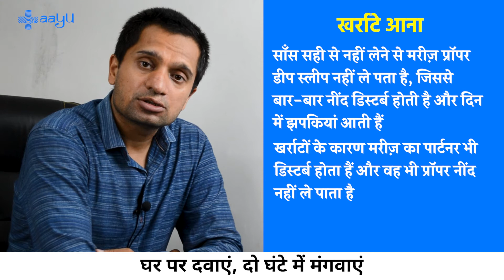जानिए खर्राटे आने के कारण | snoring Causes, Prevention & Symptoms | Dr Nikhil gupta | Aayu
ईएनटी स्पेशलिस्ट डॉ. निखिल गुप्ता से जानें- खर्राटे लेने और इसके कारण, लक्षण और उपचार के बारे में।

अक्सर सोते समय कुछ व्यक्ति सांस लेते और छोड़ते समय कठोर व छरछरी आवाज निकालते हैं, उसको खर्राटे कहा जाता है। खर्राटे की आवाज तब पैदा होते है, जब हवा का बहाव गले की त्वचा में स्थित ऊतकों में कंपन पैदा कर देता है।

👉खर्राटे के लक्षण

⭐सोने के दौरान नाक से आवाज़ आना।
⭐दिन्म्मे ज्यादा नींद आना।
⭐ध्यान देने में कठिनाई।
⭐सुबह सिर में दर्द होना।
⭐गले में ख़राश होना।
⭐नींद में बैचैनी।
⭐रात को सोते समय दम घुटना या हांफना।
⭐हाई ब्लड प्रेशर।
⭐हार्ट की समस्या होना।

👉खर्राटे आने के कारण

⭐नाक के वायु मार्ग में रुकावट।
⭐मांस पेशियों में कमज़ोरी।
⭐गले के उत्तकों में भारीपन।
⭐नाक की हड्डी में टेड़ापन आना।
⭐गले में टॉन्सिल्स का बड़ा होना।
⭐तालवे के मूवमेंट में कोई परेशानी होना।
⭐गले में कोई रुकावट।

👉खर्राटे से बचाव

⭐अगर मोटापा है तो वजन घटाएं।
⭐एक तरफ मुँह करके सोएं।
⭐नेजल strips का उपयोग करें।
⭐नाक की रुकावटों का इलाज करें।
⭐एल्कोहोल ओर नशीली दवाईयों के सेवन से बचें।
⭐धूम्रपान छोड़ें।
⭐पर्याप्त नींद लें।

👉खर्राटे की जांच

⭐इमेजिंग से
✔️डॉक्टर मरीज़ के कुछ इमजिंग टेस्ट ले सकते हैं जैसे x -रे, सिटी स्कैन या एमआरआई। इन सभी टेस्ट से नाक मुँह से हवा में होने वाली रुकावटों की जांच की जाती है।

⭐मरीज़ की स्लीप स्टडी से
✔️इसका पता लगाने के कई टेस्ट होते हैं जिसमे स्लीप एंडोस्कोपी होती है जिसमे पूरी रात मरीज को रखकर देखा जाता है उसका ऑक्सीजन कितना कम होता है।
✔️हार्ट में ईसीजी पैटर्न में सभी तरह की जांचें की जाती है उससे पता लगता है की क्या बदलाव आते हैं और जिस भी कारण से यह समस्या हो रही है।
✔️सर्जरी के द्वारा इनको ठीक किया जा सकता है।

Often while sleeping, some people make a hard and crackling sound while inhaling and exhaling, it is called snoring. The sound of snoring occurs when the flow of air causes the tissues located in the skin of the throat to vibrate.

👉Symptoms of snoring

⭐Nose sound while sleeping.
⭐Too much sleep during the day.
⭐Difficulty paying attention.
⭐Headache in the morning.
⭐Sore throat.
⭐Restlessness in sleep.
⭐Choking or gasping at night while sleeping.
⭐High blood pressure.
⭐Having heart problems.

👉Causes of snoring

⭐Blockage in the nasal air passages.
⭐Muscle weakness.
⭐Heaviness in the tissues of the throat.
⭐Stiffness in the bone of the nose.
⭐Enlargement of tonsils in the throat.
⭐Any problem in the movement of the talwa.
⭐Any blockage in the throat.

👉Prevention of snoring

⭐If you are obese, lose weight.
⭐Sleep with your face on one side.
⭐Use nasal strips.
⭐Treat nasal blockages.
⭐Avoid the consumption of alcohol and drugs.
⭐Quit smoking.

👉Test of snoring

By imaging
✔️The doctor may take some imaging tests of the patient such as X-ray, CT scan, or MRI. All these tests check for blockages in the air from the nose to the mouth.

From patient's sleep study
✔️There are many tests to find out, in which there is a sleep endoscopy, in which the patient is kept up all night to see how low his oxygen is.
✔️All kinds of tests are done in the ECG pattern in the heart, it is known what changes occur and for whatever reason, this problem is happening.
✔️They can be corrected by surgery.